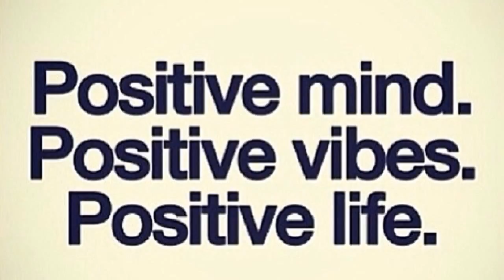नकारात्मक ऊर्जा /तरंगे आपको कैसे प्रभावित करती है जानिये इस विडियो में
Waves that a person radiates directly affect his immediate environment and yet the state of the person is also dependent on its immediate environment. So, what a disturbed person would radiate would not only affect the immediate environment but also the complete creation. Thus, it can be assumed that a person who is troubled would spread disturbances into his immediate surroundings, and as its effect he would in turn get more disturbed;

When you are at peace, you attract positive energy and when you resist you create negative vibes that reflect back on your being. It’s a simple choice that you need to make.

It’s not your boss, colleagues, parents, ex or the traffic, but your own perception that creates stress and negative energy. Circumstances are neutral. You will generate positive vibes when your inner state is one of alignment and congruence, instead of being in resistance.

Here are a few tips to attract positive energy into your life by staying in touch with your inner peace and stillness.

सकारात्मक ऊर्जा घर
नकारात्मक ऊर्जा को दूर करने के लिए नमक
वास्तु नकारात्मक ऊर्जा
एक घर में नकारात्मक ऊर्जा का संकेत
नकारात्मक ऊर्जा प्रवेश
नकारात्मक ऊर्जा से बचाव
नकारात्मक शक्ति
नकारात्मक उर्जा क्या है